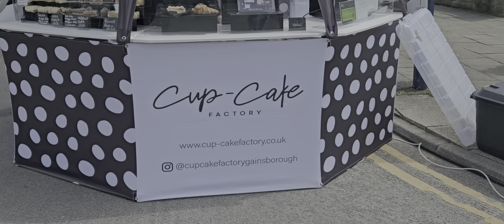MOUTHWATERING CAKES AND COOKIES